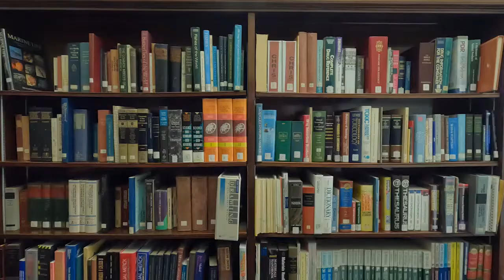Ya te cuento: Biblioteca Roberto F. Chiari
Ubicada en el primer alto del Edificio 704, del Centro de Capacitación Ascanio Arosemena.
Estamos disponibles al público desde las 7:00 a.m. hasta las 3:30 p.m.

También en  Instagram @canaldepanama